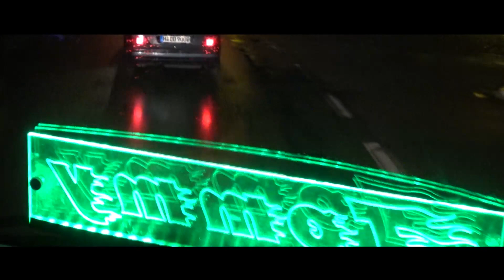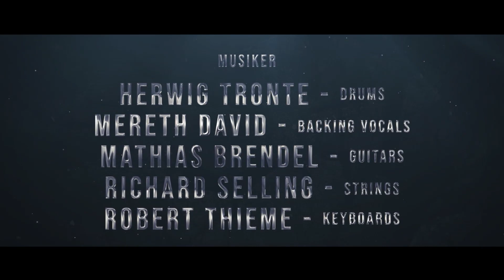Thomas Teske Es ist wieder mal soweit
Ein einblick in meine Hoffnungen meinen Sohn bald wieder zu sehen.